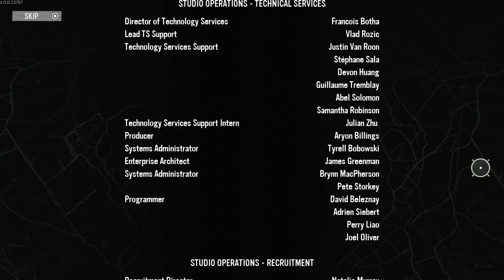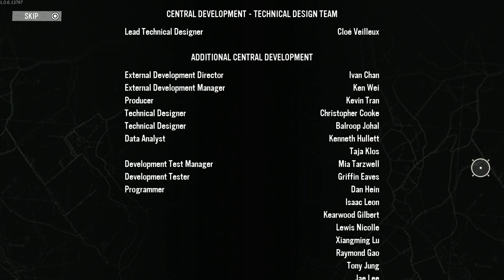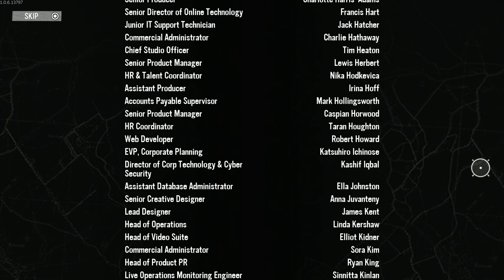COMPANY OF HEROES 3: AFRIKA CAMPAIGN - PS5 Walkthrough - PART 5 - THE BATTLE OF EL ALAMEIN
COMPANY OF HEROES 3 Gameplay Walkthrough Part 5 includes the missions...

The Battle Of El Alamein

This no commentary HD walkthrough for COMPANY OF HEROES 3 available on PC PlayStation 5 Xbox Series X|S will include the Full Game Main Campaign Story Missions Side Missions Collectibles Cutscenes Gameplay and Ending.